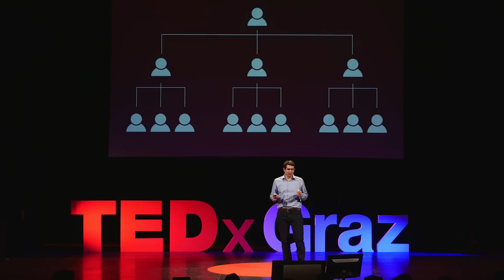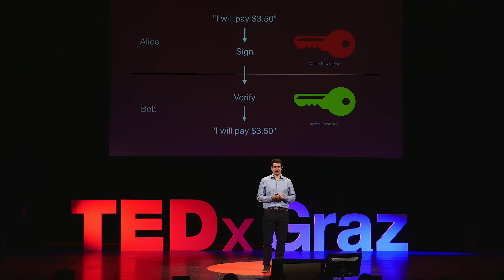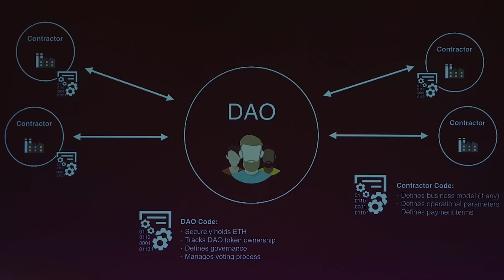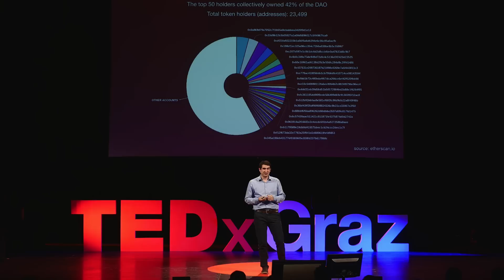THE COMPANY WHICH CONSISTS ONLY OF COMPUTER CODE | CHRISTOPH JENTZSCH | TEDxGraz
Is it possible to run an organization without managers, employees or even a formal head office? Can it be run entirely decentralized and autonomous? Christoph will present blockchain enabled government structures as well as the story of "The DAO, the largest crowdfunding project in history".

Christoph Jentzsch works on exploring the most basic fundamentals in different systems. After studying theoretical physics in Dresden he worked on the protocol and as the lead tester for the non-profit organization Ethereum. Building a blockchain which enables smart contracts as the fundamentals for a new decentralized economy. Using this technology he authored "The DAO", a decentralized autonomous organisation which runs entirely on the blockchain. He also founded the company Slock.it working on the decentralized sharing economy.